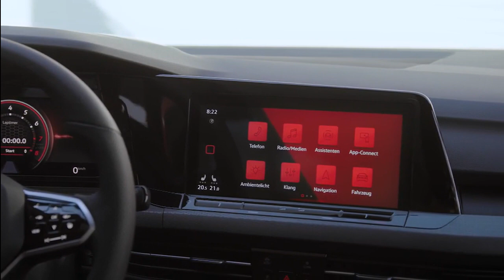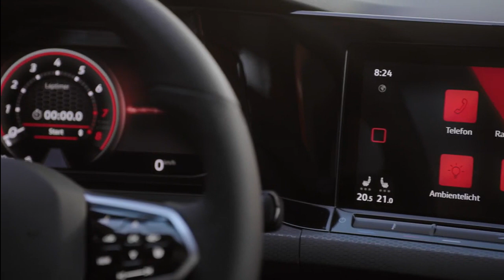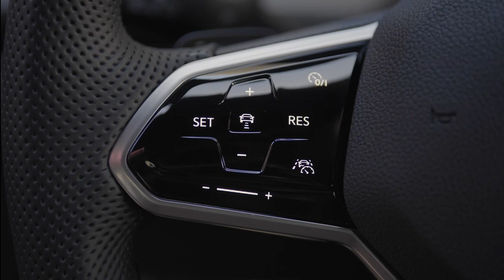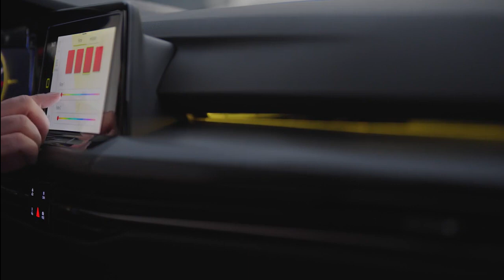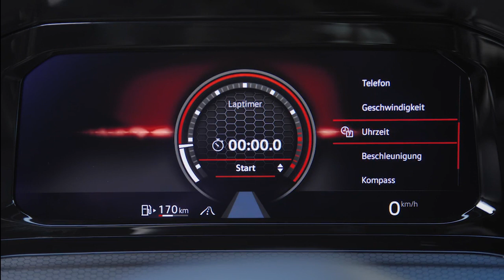2021 Volkswagen Golf GTI Interior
Ever since the first Golf GTI made its debut, this car has been like a perfectly fitting pair of jeans. Right from the outset, Volkswagen created distinctive, dynamic insignia with the multitude of interior details - the sports steering wheel featuring three silver double spokes and recessed Wolfsburg emblem, the gear knob in the shape of a black golf ball, GTI sports seats in tartan with black side bolsters - all of which are considered classic design pieces.

A nod to the past, a nod to the future

Although Volkswagen is enhancing the digital and networking capabilities of the eighth-generation Golf - and with it the GTI, GTE and GTD - to an unprecedented extent in order to future-proof the range, many of the original insignia can still be found on board. However, the sports steering wheel of yesteryear has been transformed into a new multifunction leather sports steering wheel with touch controls and an optionally integrated Travel Assist button to help the powerful Golf models reach a top speed of 210 km/h while Travel Assist is engaged. The three silver spokes have been retained - in the GTI, the interior of the central spoke has a red finish, while the GTE and GTD have blue and silver finishes respectively. The classic checked pattern of the sports seats is also retained. The new checked design is called Scalepaper. The seams of the grey and black design are red in the GTI, blue in the GTE and light grey in the GTD. Red, blue or black are also used for all decorative seams and edging, depending on the model.

Fit for the modern age

The Innovision Cockpit extends upwards upon opening the doors in the Golf GTI, GTE and GTD. It is a fusion of the top-of-the-range version of the 10.25-inch Digital Cockpit (digital instruments) and the 10-inch navigation system. The visual and functional blend of the two screens creates a new and consistent, digital architecture. The background lighting, which also comes as standard, embeds the displays and all other illuminated interior areas (dash panel, door trim, storage compartment with interface for mobile telephone, footwell) in a spectrum of 30 configurable colours. The Golf GTI, which is equipped with a 6-speed manual gearbox as standard, features a brand new GTI gear knob. The GTI is available with an optional, automatic 7-speed dual clutch gearbox (DSG); the GTD comes exclusively with this DSG. The GTE features a 6-speed DSG developed for hybrid drive. The models equipped with a DSG are generally shift by wire; the DSG gear lever itself has been designed specifically. The functionality of the standard start/stop button for the drive systems of the three sporty Golf models has been customised - once the doors have been opened, it pulses red until the drive system has been started.

STANDARD EQUIPMENT

In general, every new Golf is fitted with assist systems including the Lane Assist lane keeping system, Front Assist Autonomous Emergency Braking with Pedestrian Monitoring, XDS electronic differential lock and Car2X (local communication with other vehicles and the traffic infrastructure). Standard digital instruments and an infotainment system to suit the mobile We Connect and We Connect Plus online services and functions that have been integrated here. A multifunction steering wheel, single-zone automatic climate control (Climatronic), the Press & Drive comfort start system, a Bluetooth provision for mobile telephone, LED headlights, LED tail light clusters, LED daytime running lights, LED reading lights and two USB-C ports. This range of equipment is once again extended significantly for GTI, GTE and GTD.